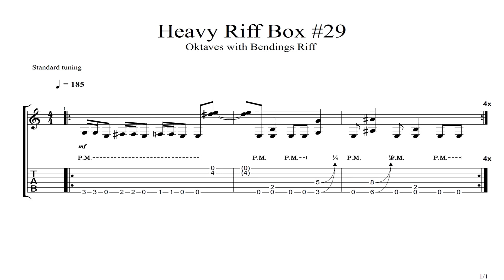Oktaves with Bendings Guitar Lesson #29 | backing track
Viel Spaß mit meinem Tutorial " Heavy Riff Box" !

Qualifizierter Unterricht für akustische-, E-Gitarre ( Rock, Pop, Klassik und Liedbegleitung) von einem Diplom-Musikpädagogen in Nürnberg- Zerzabelshof, nähe Tiergarten, Mögeldorf. Kostenlose Schnupperstunde.